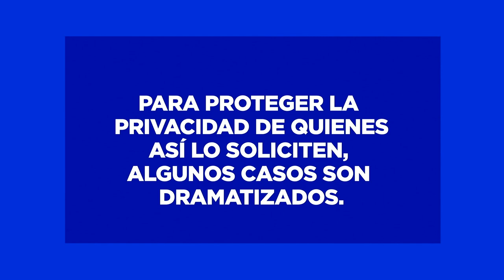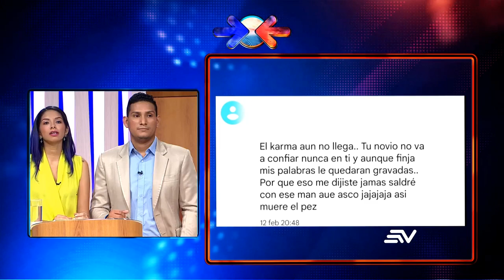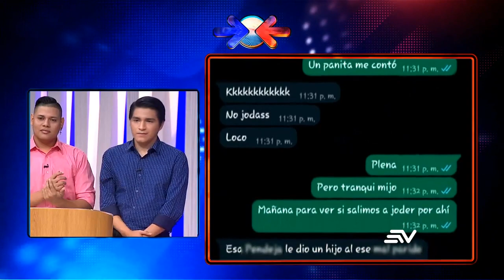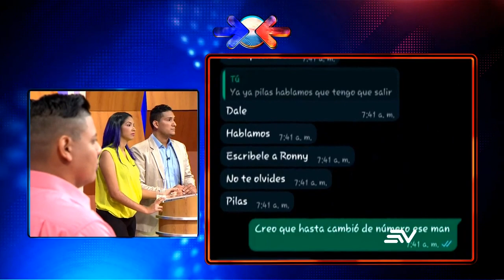Bryan exige a su ex que le pague el dinero que debe - Punto Límite - Míralo AQUÍ 👇🏻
Hoy en PuntoLímite

➡️Bryan exige a su ex pareja y su nuevo novio que le paguen los $2000 que cobraron a sus espaldas.